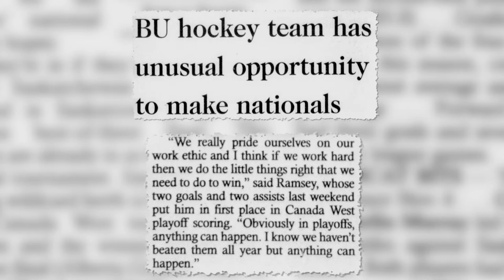Alumni Spotlight - Tyson Ramsey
Tyson Ramsey served as Bobcat captain and earned Academic All-Canadian honours before rising through the coaching ranks with the Brandon U18 Wheat Kings and the MJHL’s Virden Oil Capitals.

**Please note – some footage was captured prior to COVID-19 restrictions**